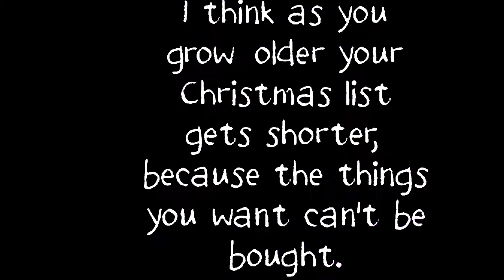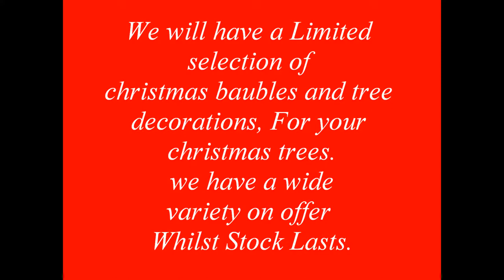Belford Community Shop Northumberland Promotional Video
Belford Community Group Christmas Video 2017
Belford Community Shop Opening Times
Tuesday to Saturday - 10.am-3.pm
This shop is run and managed by volunteers benefiting the local community.
Belford Community Group is a registered charity (No. 1101621).